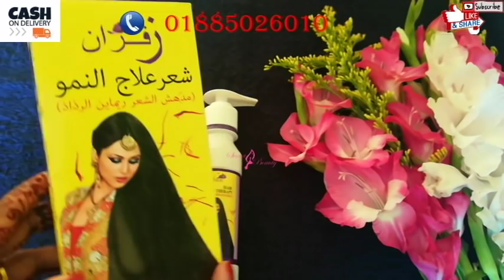এটি সত্যি সত্যিই কি কাজ করে ? জেনে নিন | zafran hair growth.